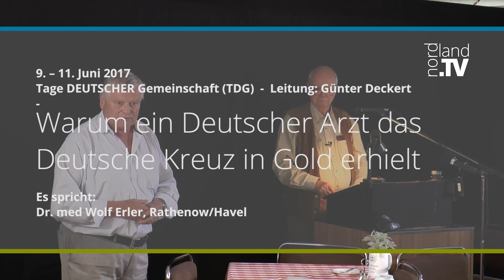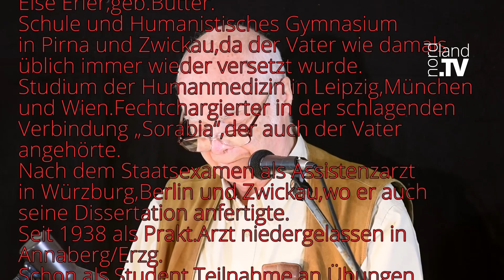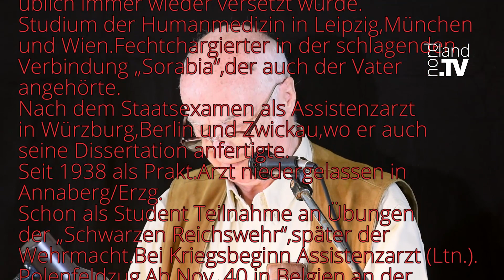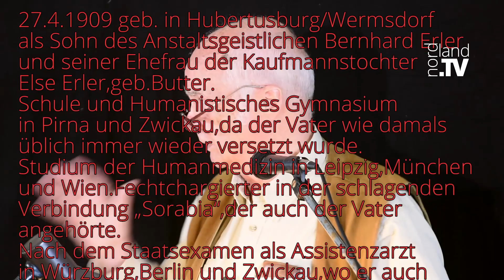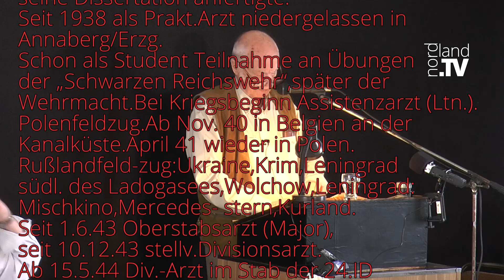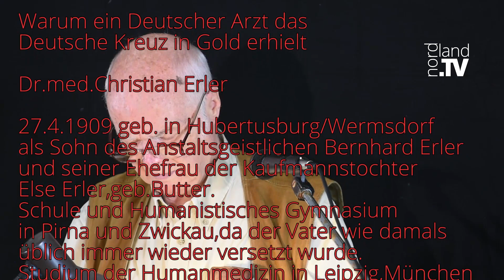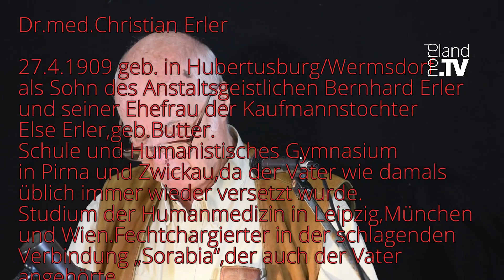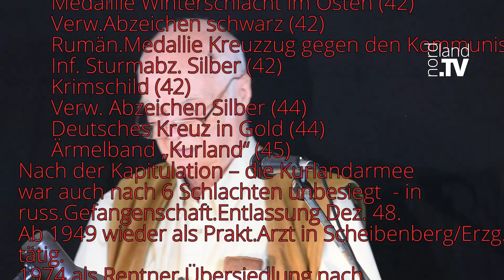Blutiger Rückzug an der Ostfront - Dr.med.Christian Erler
Vorgetragen von Dr. med. Wolf Erler
Dr.med.Christian Erler
Lebenslauf

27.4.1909 geb. in Hubertusburg/Wermsdorf als Sohn des Anstaltsgeistlichen Bernhard Erler und seiner Ehefrau der Kaufmannstochter Else Erler,geb.Butter.
Schule und Humanistisches Gymnasium in Pirna und Zwickau,da der Vater wie damals üblich immer wieder versetzt wurde.
Studium der Humanmedizin in Leipzig,München und Wien.Fechtchargierter in der schlagenden Verbindung „Sorabia“,der auch der Vater angehörte.
Nach dem Staatsexamen als Assistenzarzt in Würzburg,Berlin und Zwickau,wo er auch seine Dissertation anfertigte.
Seit 1938 als Prakt.Arzt niedergelassen in Annaberg/Erzg.
Schon als Student Teilnahme an Übungen der „Schwarzen Reichswehr“,später der Wehrmacht.Bei Kriegsbeginn Assistenzarzt (Ltn.).
Polenfeldzug.Ab Nov. 40 in Belgien an der Kanalküste.April 41 wieder in Polen.Rußlandfeld-zug:Ukraine,Krim,Leningrad südl. des Ladogasees,Wolchow,Leningrad:Mischkino,Mercedes- stern,Kurland.
Seit 1.6.43 Oberstabsarzt (Major),seit 10.12.43 stellv.Divisionsarzt.
Ab 15.5.44 Div.-Arzt im Stab der 24.ID
Auszeichnungen:EK I und II (40,41)
                               Medaillie Winterschlacht im Osten (42)
                                Verw.Abzeichen schwarz (42)
                                Rumän.Medallie Kreuzzug gegen den Kommunismus (42)
                                Inf. Sturmabz. Silber (42)
                                Krimschild (42)
                                Verw. Abzeichen Silber (44)
                                Deutsches Kreuz in Gold (44)
                                Ärmelband „Kurland“ (45)
Nach der Kapitulation – die Kurlandarmee war auch nach 6 Schlachten unbesiegt  - in russ.Gefangenschaft.Entlassung Dez. 48.
Ab 1949 wieder als Prakt.Arzt in Scheibenberg/Erzg. tätig.
1974 als Rentner Übersiedlung nach Königsberg/Ufr.Dort noch bis 1991 in eigener Praxis tätig.
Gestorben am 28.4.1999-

Neues aus Kultur, Wirtschaft und Politik im Norden unserer Heimat

nordland.TV